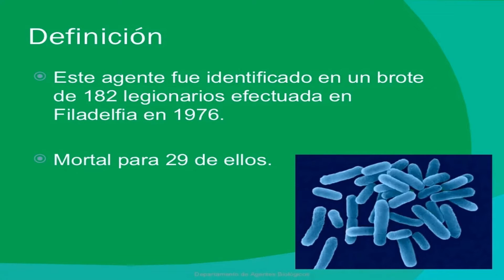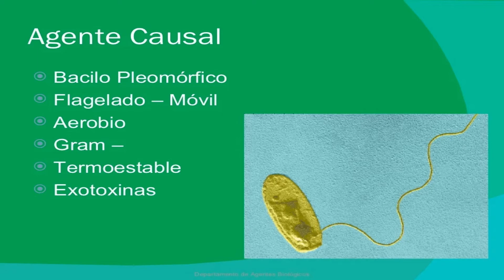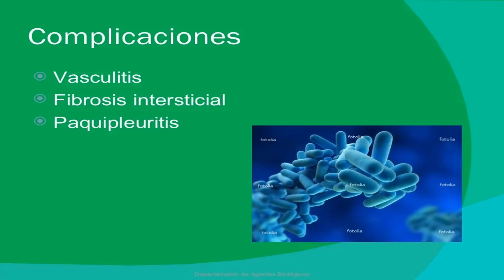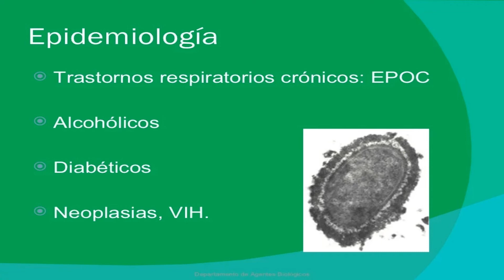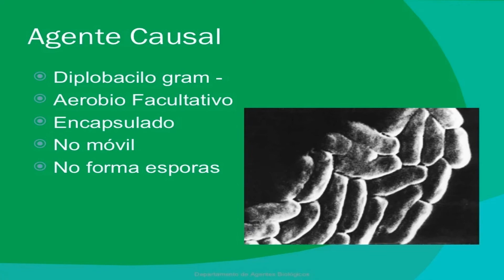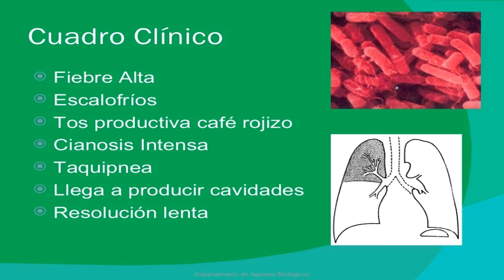Legionella y klebsiella ( Curso de Microbiología y Virología DAB FACMED)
En el presente video hablaremos de  Legionella y klebsiella
enfocándonos en su mofo fisiología , Epidemiologia , patogenia ,clasificación,  cuadro clínico y tratamiento . En  el comentario fijado dejare un link de 20 libros de Microbiología y Virología.